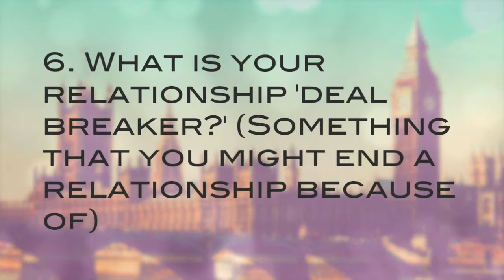The Anti-Boyfriend Tag!!!!!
I havn't done a tag in a while so here is the long overdue Anti-Boyfriend Tag. Hope you all enjoyed.
xoxo -B
P.S. I tag anyone that would like to do this tag.

QUESTIONS:
1. What is the one (most important) quality you look for in guys?
2. What quality is a turn off?
3. What physical feature do you notice on the opposite sex first?
4. Describe your dream date.
5. Who would your celebrity boyfriend be?
6. What is your relationship 'deal breaker?' (Something that you might end a relationship because of)
7. What is your relationship 'deal maker?' (Something you would like a guy to do in a relationship)
8. What eye and hair color do you prefer?
9. He buys you a gift. What would it be?
10. Would you say you have a type? If so, what is your type?